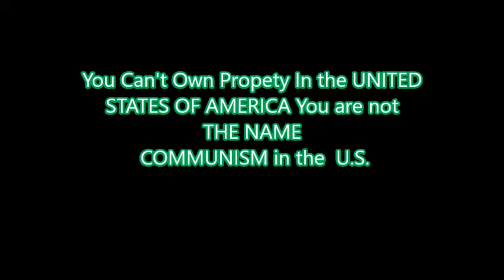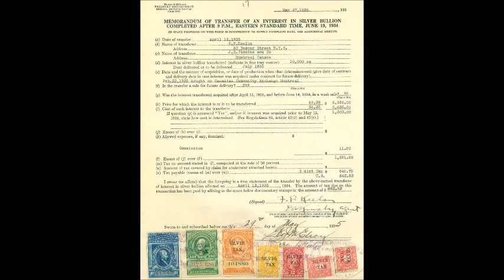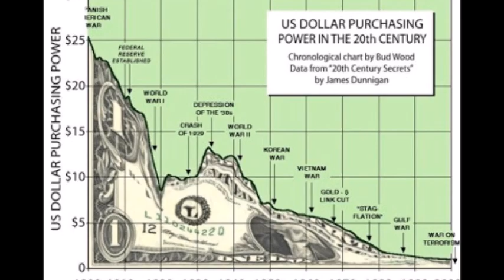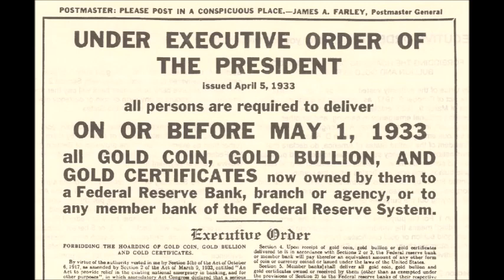Why Property Taxes Are Not What They Seem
You Can't  Really Own Property In the UNITED STATES Since 1933 Thus Property Taxes
Order my newest book  A SPOKESMAN 4 MEN REAL SWAGGER  KAHAN TAZADAQ - A Spokes Man 4 Men Real Swagger

Order tazadaq books and flash drives